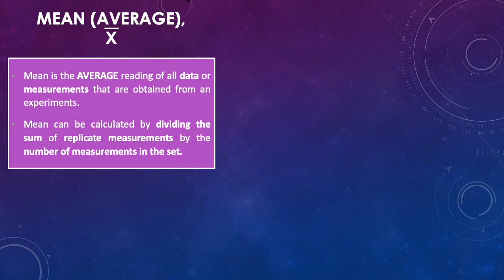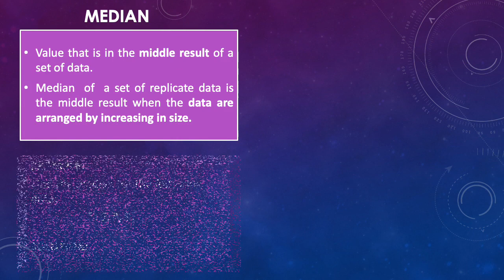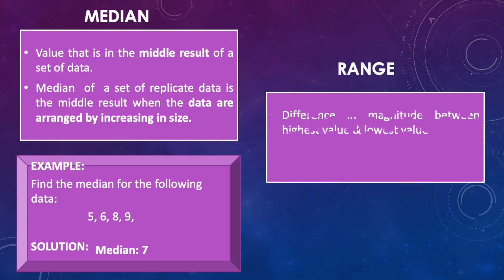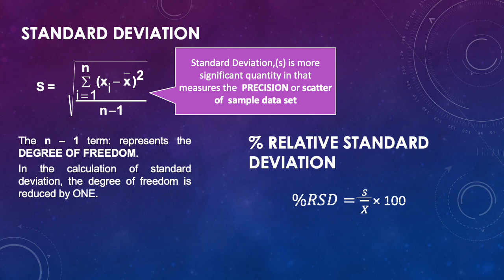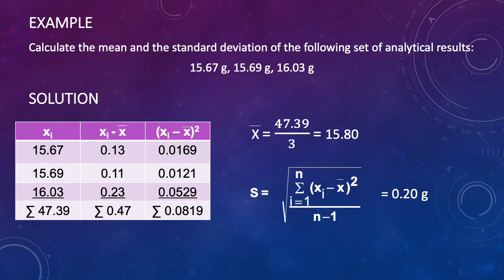CHAPTER 2 PART C CHM 256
FOR DIPLOMA OF SCIENCE (AS120)
FACULTY OF APPLIED SCIENCE (FSG), UiTM PERAK CAMPUS TAPAH

CODE: CHM 256
SUBJECT: BASIC ANALYTICAL CHEMISTRY
CHAPTER 2: EVALUATION OF EXPERIMENTAL DATA

Credit to: Nazwa Binti Jon